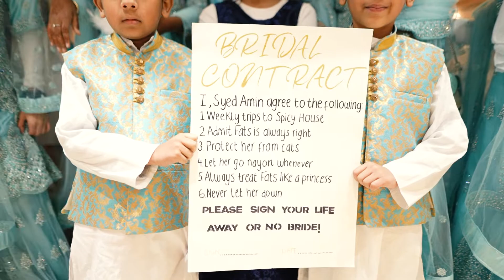Fatima & Syed - Wedding Teaser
S.S Media Production covered Fatima & Syed's beautiful Wedding day.

Check out the teaser!